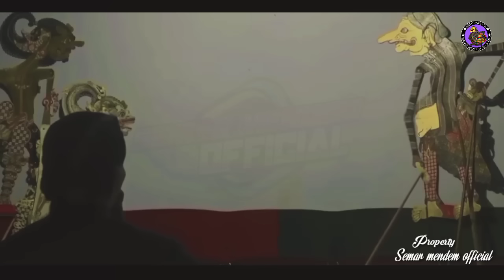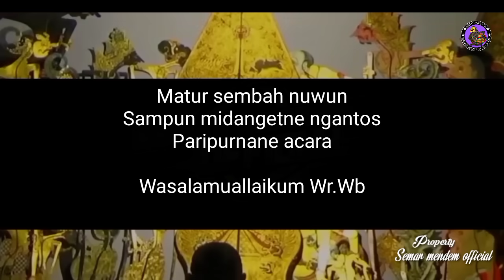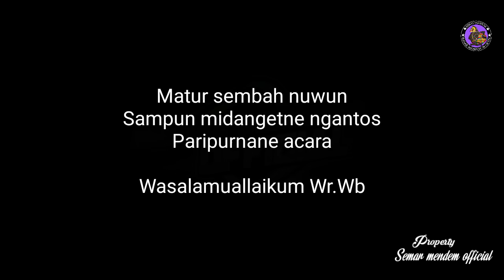BAGONG PENDETA SEKTI TANPO AJI DEGDOYO TANPO JOPO⛔PAGELARAN WAYANG KULIT DALANG SENO NUGROHO